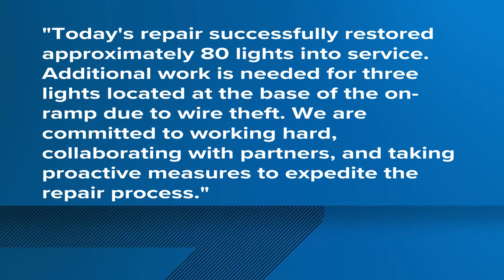Interstate lights being repaired in New Orleans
The city, along with help from DOTD, is working to fix some of the lights that are out on the interstate.